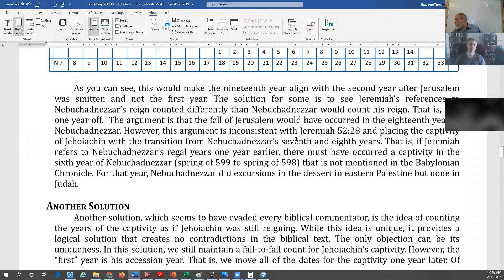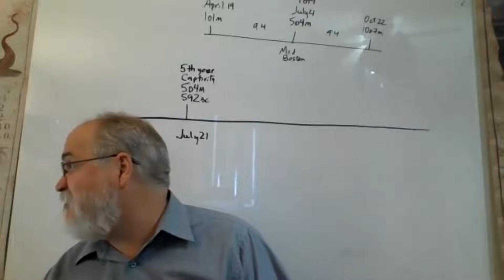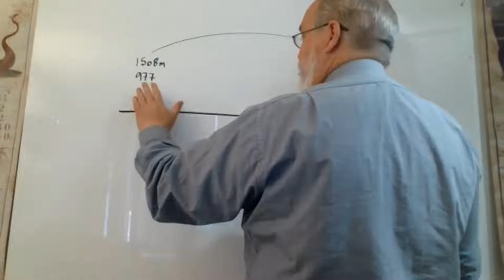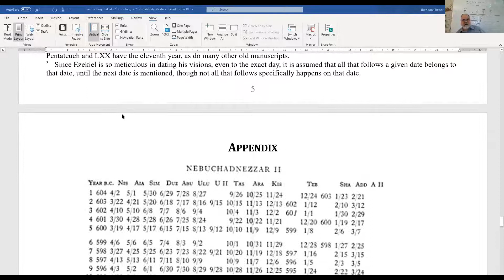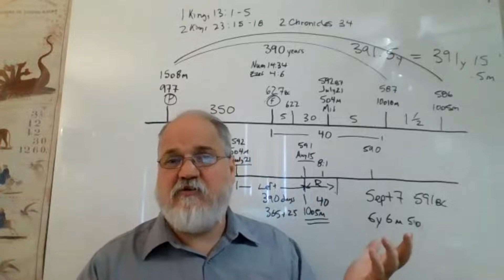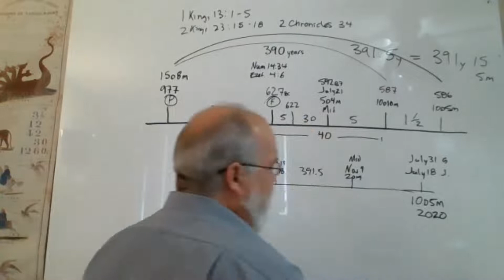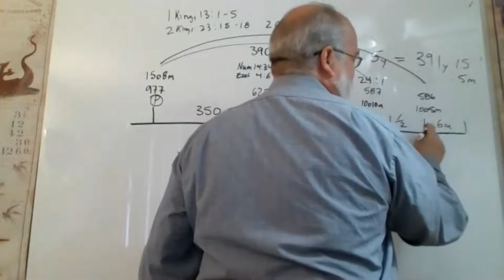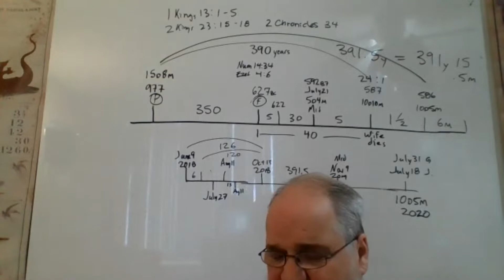The Prophecies of Josiah - part 2 of 4 - April 23, 2020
A continuation of the Prophecies of Josiah Litch, on Revelation 9, and King Josiah, as found in Ezekiel 4:4-6